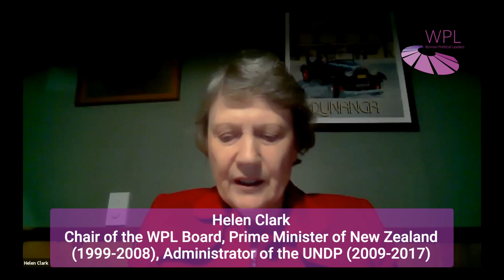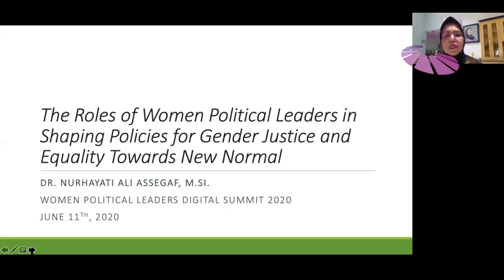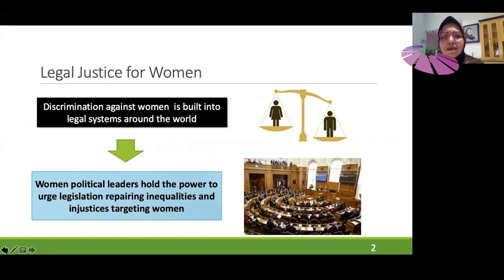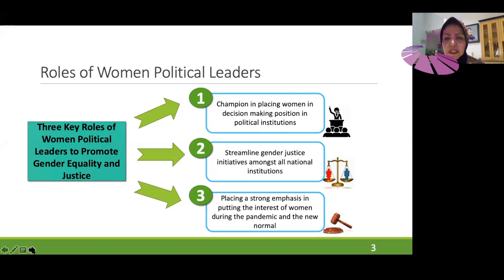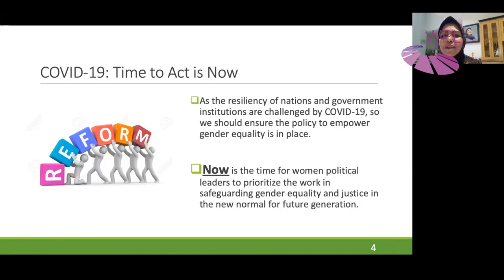Female leaders shaping the world of the future: Building a new normal. WPL Global Webinar 11-06-20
As the world battles the health, social and economic impacts of COVID-19, the pandemic offers an unprecedented opportunity: the opportunity to write a new “normal”. A normal that forms our societies’ perceptions of women as well as women’s access to equal opportunities and leadership, and overhauls the biased structures, legislation, and norms.

Members of the Women Political Leaders Board share their visions on how to ensure women are included as part of an integrated international decision-making solution.